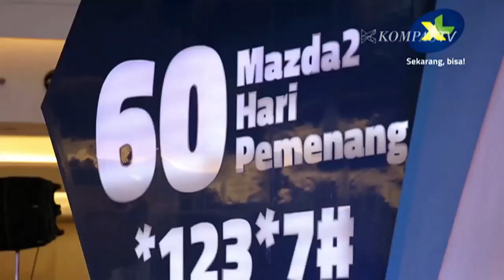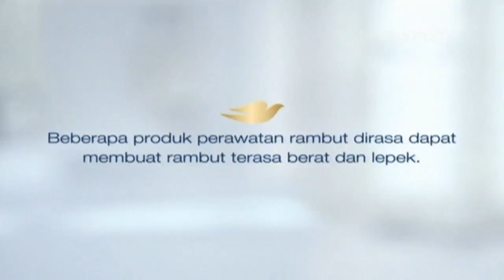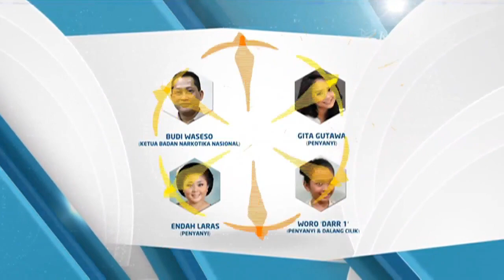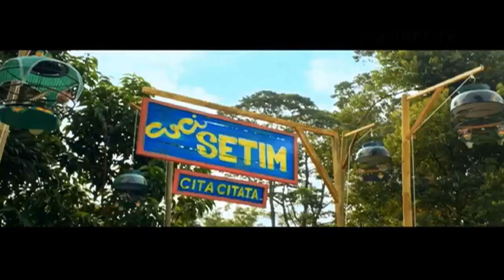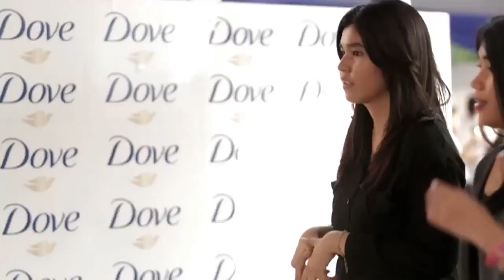Jeda Iklan Kompas TV (15 Oktober 2015)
Diambil dari program Kompasiana TV. Oh, ada iklan Komix Herbal yang menampilkan Samuel Zylgwyn dan Franda di dalam jeda iklan ini.